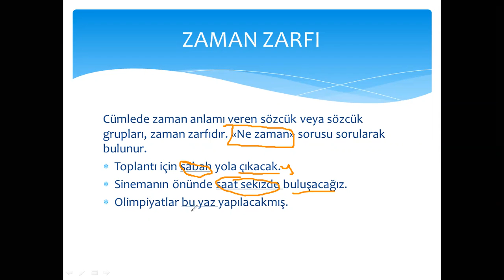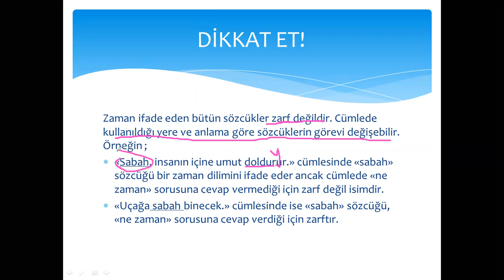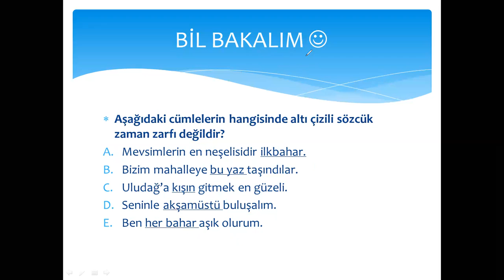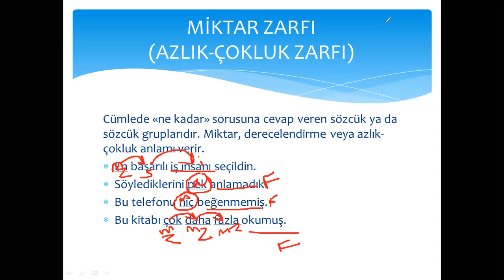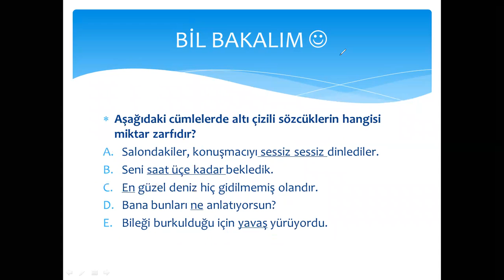ZAMAN ZARFLARI VE MİKTAR ZARFLARI -2-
Cümleye zaman anlamı katan sözcükler zaman zarflarıdır ve "ne zaman" sorusuna cevap verirler. Miktar zarfları ise azlık- çokluk zarfı olarak da adlandırılan zarf çeşididir. Derecelendirme, üstünlük, en üstünlük, miktar anlamı verir ve "ne kadar" sorusuna cevap verir.  konu anlatımı, örnekler, püf noktaları ve örnek soruları da bulabileceğiniz videonun notlarına sitemizin aşağıdaki linkinden ulaşabilirsiniz:

Soru ve önerilerinizi lütfen bildirin.
Kolay gelsin.